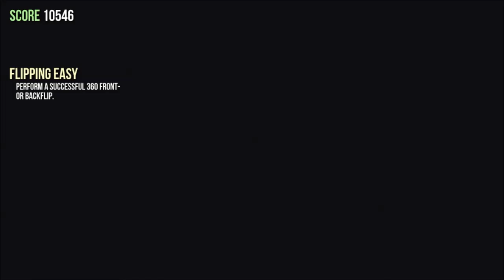Goat Simulator: Ep2 - First Goat to Space!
Please ignore or flag [spam/hateful/inappropriate & Troll] comments! I do this for FUN and ENTERTAINMENT - NOT FOR SKILL! ENJOY!

Console: Xbox 360

Console Recording Software: Elgato Game Capture HD

Recording Software: Fraps

Livestream Software: Xsplit

Editing Software: Windows Live Movie Maker

Webcam: Logitech 1080p Camera

Hand Held Camera: Sony 720p HD Handycam

Headset: Bose AE2

Audio Equipment: Audiobox USB Interface - Joemeek ThreeQ Pre-Amplifier - Live Wire 4 Channel Headphone Amplifier

Memory: 16.00GB Corsair DDR3 Vengeance

Graphics Memory: 4 Gigs

Keyboard: Razer Black Widow Ultimate STEALTH Green LED Edition